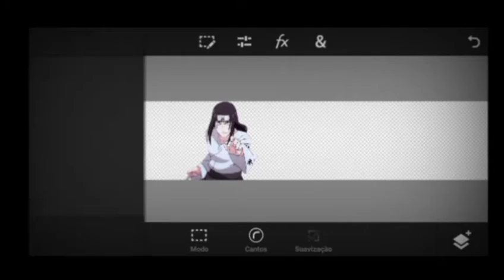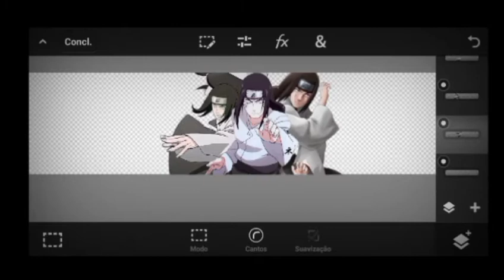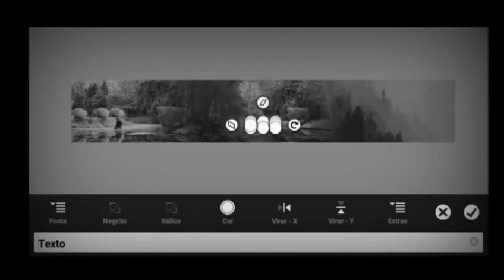Speed Art Banner homenagem @Prozin Dzn//feliz aniversário lenda